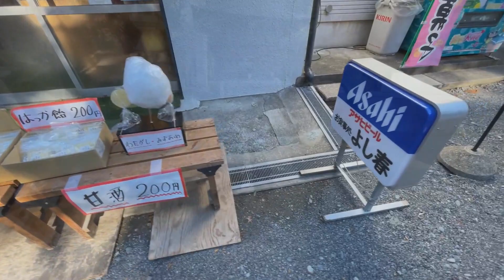【犬と旅行】厄除観音法多山尊永寺、犬連れで参拝☆旅の安全祈願☆といいつつ、本当のお楽しみは？？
アンコニ家の冬休み。９泊１０日の始まりです！
アンコニママの実家＆アンコニパパの実家を含む、
ボーダーコリーアンジーとコニーのお泊まり旅の旅行記。
まずはアンコニママのマストスポットのご紹介となります♪
花より団子のアンコニ家の巻

ボーダー・コリー　アンジーとコニーです。
　アンジー（2016年4月10日生まれ）：おバカだけど愛嬌はある
　MEL OF GIARDINO SIRENA JP

　コニー（2013年12月9日生まれ）：おやつのためなら何でもやります
　BARBRA OF ANDY & HANA PUPPY JP
アンコニの飼い主：神奈川県在住